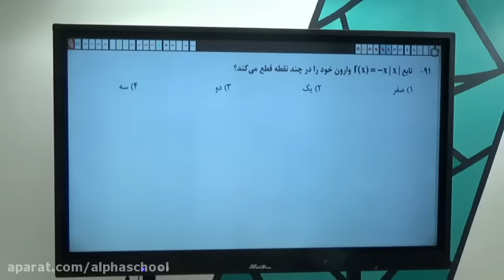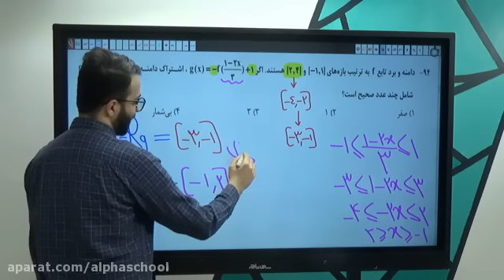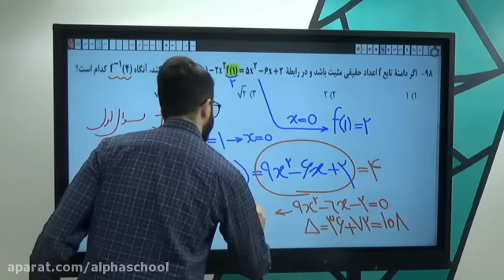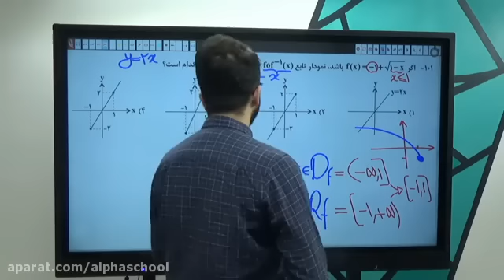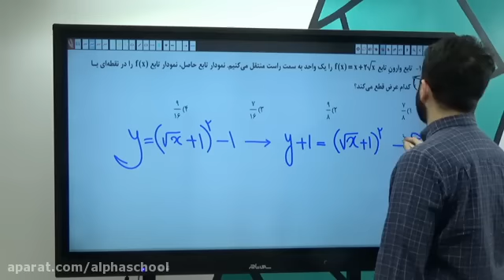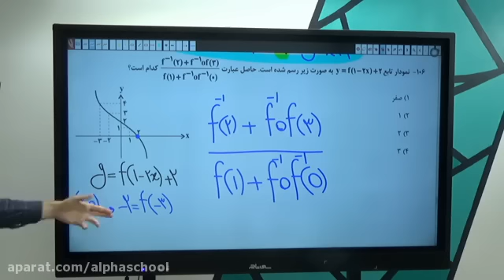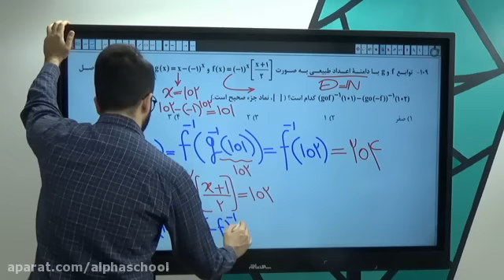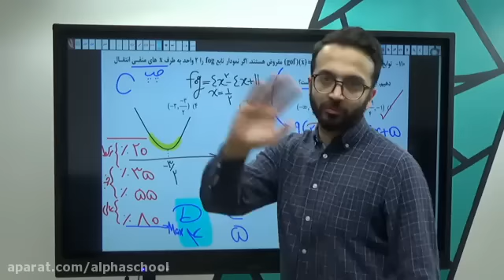Nuclear physics has led directly to the invention and development of new products and 1